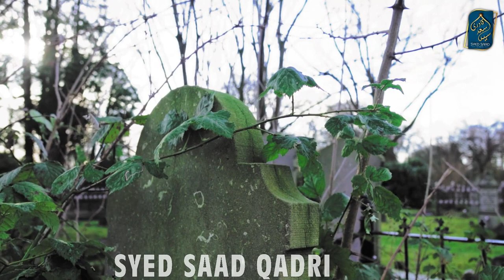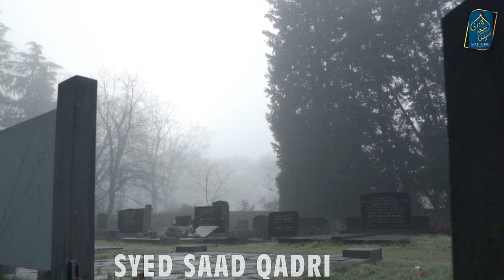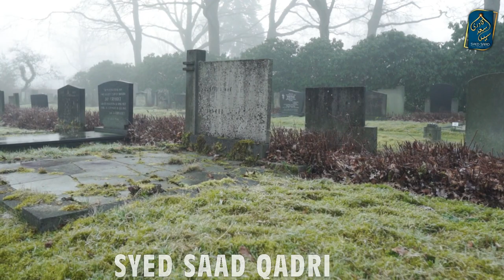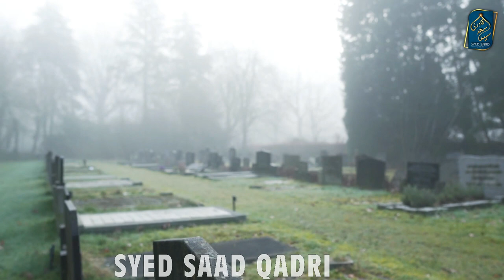Maut Kyun? Why Death? Maut ka Faida? Maut se kya seekhain? What to learn from death?